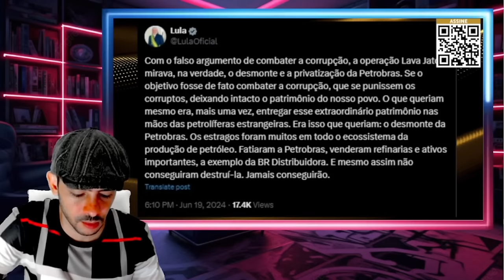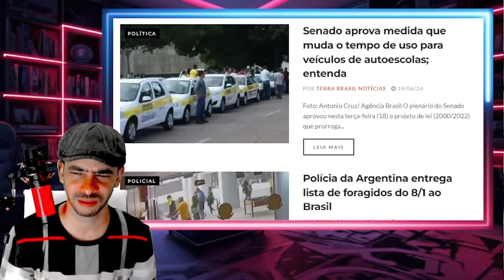AGORA A VACA FOI PRO BREJO MOLUSCULO CAVOU SUA COVA A VERDADE APARECEU LA